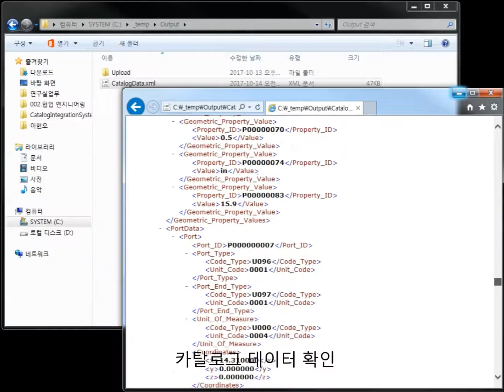Spec. catalog data generator for plant 3D design (V 2.0)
In process plant construction projects, plant 3D CAD systems are typically used for basic and detail designs. Equipment and materials catalogs are used for design by a plant 3D CAD system. They are different depending on plant construction projects. Plant engineering, procurement, and construction companies should deliver plant design result to an owner or operator in the format of plant 3D CAD model specified in the contract. Therefore, a technology to exchange non-geometry specification data contained in equipment and materials’ catalogs between plant 3D CAD systems is necessary. For this, we design a neutral model to represent non-geometry specification data of a catalog and developed a converter that translate neutral catalog data into Intergraph S3D catalog data.

Developers: Hyunoh Lee(이현오), Yoenju Bae (배연주), and Duhwan Mun(문두환)

This research was supported by the Plant Research Program (Project ID: 14IFIP-B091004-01) funded by the Land, Infrastructure and Transport of the Korean government. The authors gratefully acknowledge their support.